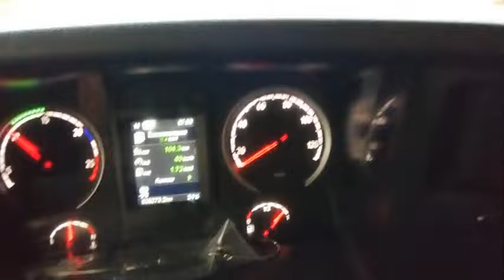Como dirigir carreta na estrada de terra